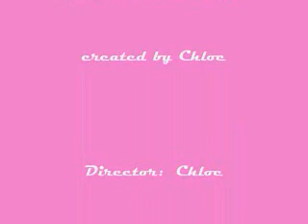Porcina Influenza -- Novel A H1N1 Influenza -- Espanol -- Part II of III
Part II of III
Special Reports -- Porcina Influenza -- Espanol (Spanish)
See part one for a full description